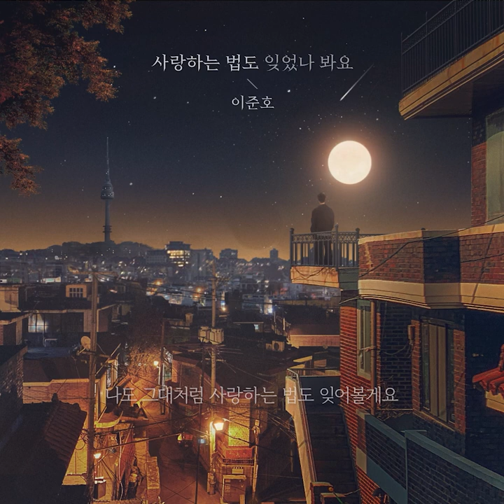[Lyric Video] 이준호 - 사랑하는 법도 잊었나 봐요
사랑은 혼자가 아닌, 둘이 하는 거래요.

[Credit]

Composed by 이준호 , 김현수
Lyrics by 이준호 , 김현수
Arranged by 신성진
Vocal by 이준호
Piano by 신성진
Cello by 윤나리
Artwork by @Kushgraphic
Recorded by @Wave studio
Mix by 유형석 @Wave studio
Masterd by CALBI/FALLONE @Sterling sound